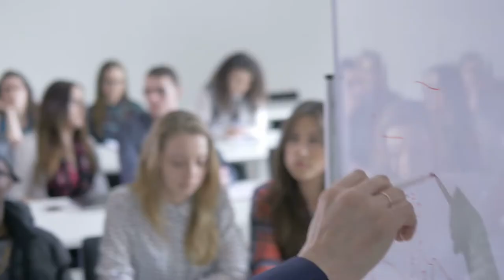The Next Generation Of Campus and Education - Unisus International School